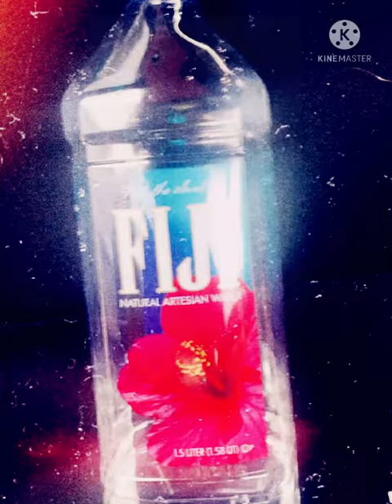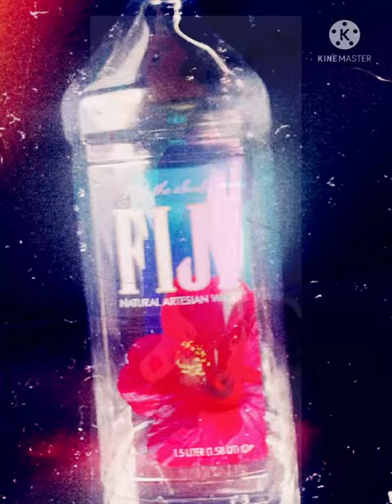Goldmouth Spade _ Fiji 🇫🇯 WAteR #843